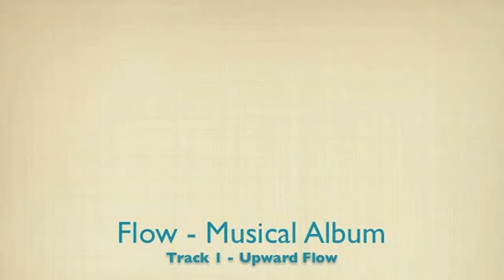Flow Musical Album | Track 1 - Upward Flow | Live flute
This is another musical album created with the blessings and grace of Divine. This Track 1 of Flow is all about upward flow. Life is a flow and it has various directions. When life flows upward its just like fire element it goes up and up into the space and merge.

Bestseller in Music

Bestseller in books

Bestseller in Kindle Store

Observe what's your flow of life for the day is it upward then feel gratitude to the Divine for this upward flow and be in the flow.

Enjoy this track be in the feel... be in the flow...

In this album live flute is played accompanying with other digital instruments from Garageband Software.

This channel is dedicated to recharge yourself by getting back to the source of health, love, peace and bliss through music, slokas and meditation.

Special Acknowledgement and Gratitude
This music is created, designed, composed and edited in GarageBand Software from Apple I share my humble gratitude to Apple Company for creating such a wonderful software for music creation. GarageBand software is really easy to use and making music is also fun with GarageBand. I am enjoying new musical creations using GarageBand Software. One more time I share my humble gratitude to Apple Company for this beautiful contribution of GarageBand Software to humanity.